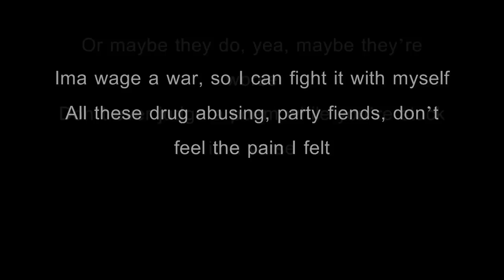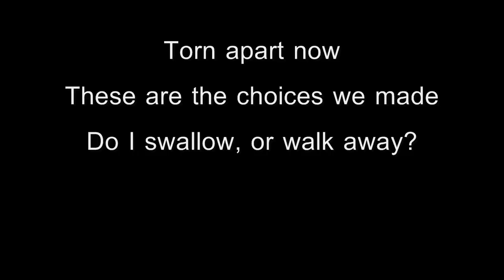Limitless - Won't Live In Regret (Snippet) *Lyrics*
Sometimes I Let Alcohol Get The Best Of Me. Enjoy This Snippet! :)
Sorry If My Voice Is Low On This, I Didnt Edit It Too Much. I'll Fix That If I Make The Full Song
Let Me Know IF I Should Do A Full Song And My First Music Video? :)